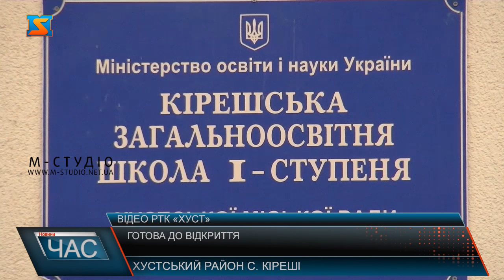Готова до відкриття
Нова початкова школа та дошкільний навчальний заклад у селі Кіреші чо в місті Хуст -  успішно реалізований проект покращення мережі освіти на Хустщині. Сьогодні, будівництво завершене і освітня установа чекає на старт навчального процесу. Відвідав готовий освітній об'єкт і голова Закарпатської ОДА Олексій Петров.
Державницька політика підтримки та розбудови освітніх установ - це архі-важливий внесок у розвиток держави та майбутніх поколінь... Освіта - це осередок де формується поняття суспільства, соціуму та народу. Саме тому модернізація освітнього середовища, створення кращих умов для навчання дітей - це одне з головних завдань обласної влади, вважає голова Закарпатської ОДА Олексій Петров, який днями проінспектува завершення будівельних робіт початкової школи та дошкільного навчального закладу у селі Кіреші, що в місті Хуст все це відбувалось в рамках офіційного робочого візиту.Разом з обласними депутатами районним та міським керівництвом та депутатами різних рівнів очільник області ознайомився з результатами будівництва. Сьогодні цей об'єкт повністю готовий до введення в експлуатацію і є хороші сподівання що місцеві діти вже в цьому році розпочнуть тут навчання.Кірешська школа та дитсадок - це ще один яскравий приклад коли держава переймається найголовнішив, а саме підростаючим поколінням і дуже позитивно, що подібних хороших освітніх проектів на Закарпатті і зокрема на Хустщині стає дедалі більше.